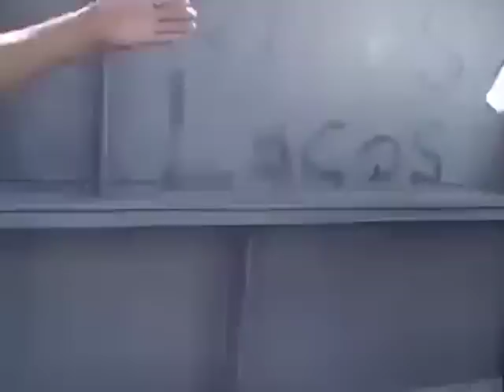Contrabandistas Get Rowdy at Northern Border; Mexico Beefs Up Security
There was an encounter earlier today resulting in a heated exchange between local customs officials and Mexican contrabandists at the northern border in Corozal.  Amateur footage of the incident was posted online this afternoon and that video has since gone viral.  A rowdy mob of peddlers can be seen at the border crossing engaging the officers and hurling expletives in Spanish.  According to a daily newspaper in Quintana Roo, the contrabandists had recovered several bales of merchandise from the Corozal Free Zone.  News Five understands that the entrance to the free zone has been blocked as a result of the incident.  When we contacted Egbert Flowers, acting officer in charge of customs in Santa Elena, he told us that such confrontations are a day-to-day occurrence at the border.  Customs officers often have to fend off contrabandists from hawking their merchandise on the Belizean side of the border.  During the incident today a police officer was reportedly injured when someone in the mob threw a bottle and hit him.  Mexico has since beefed up security by deploying elements from the Secretariat of Mexico’s National Defense to the Subtineinte Lopez Bridge at the Belize/Mexico border.